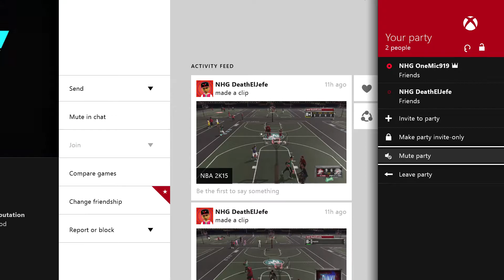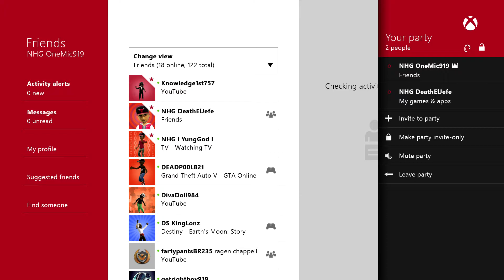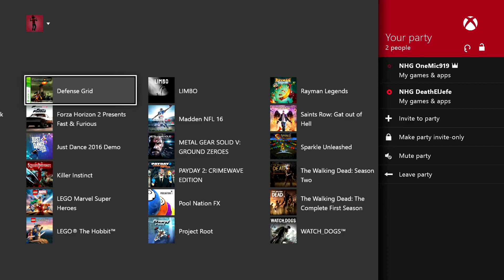Recording Xbox One Party Chat Using Astro Power Splitter Part 3